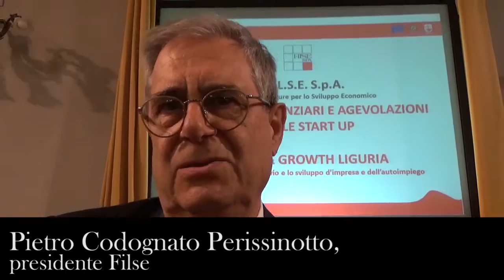Start&Growth Liguria, 3 milioni per il sostegno alle startup